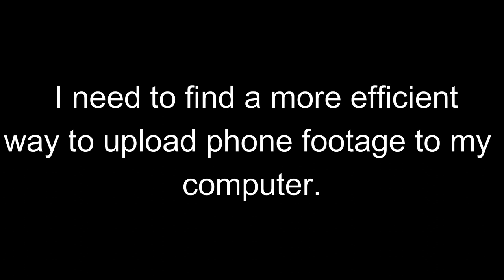It's been some time...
I might return to YouTube
0:00​  Local Forecast - Elevator